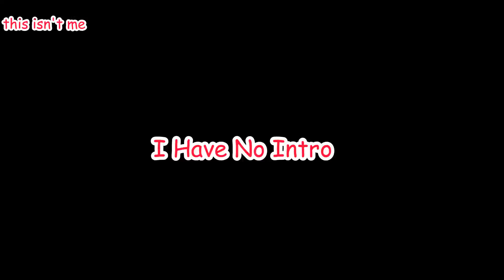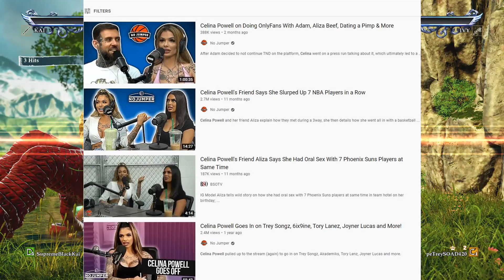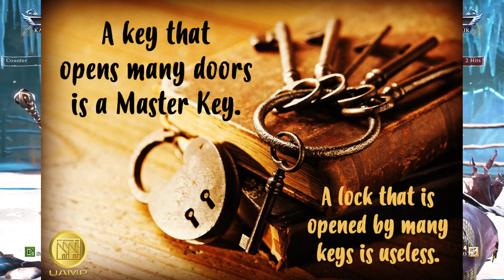You're Insecure if You Don't Date This Type of Woman-No Jumper Podcast Gangbang Girl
What do you guys think? Should you care about a woman's sex life or views?